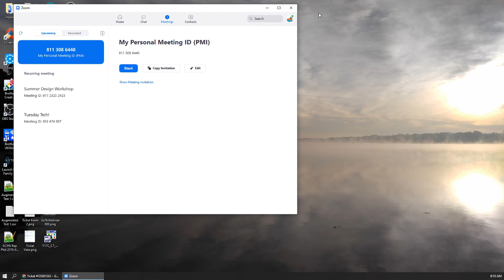Change camera in zoom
If you have an external camera, here is how you select a different camera to display.